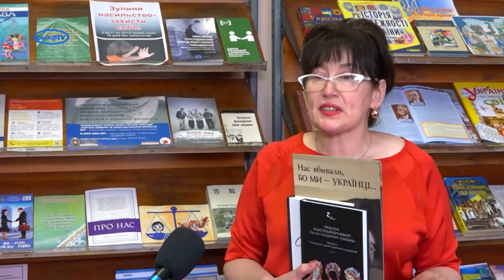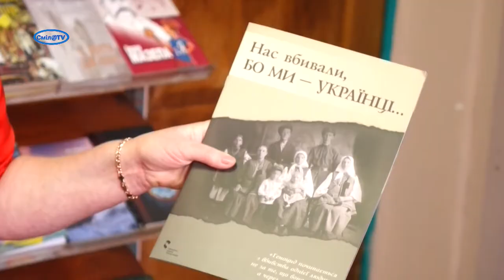Боротьба за свідомість